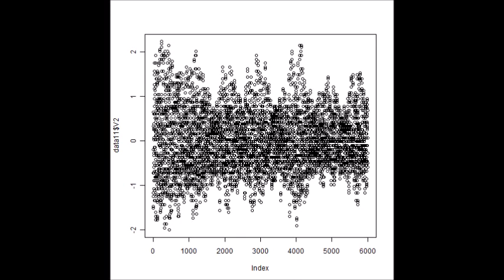スライドショー：超音波の音圧解析 Slideshow：Analysis of Ultrasonic Wave